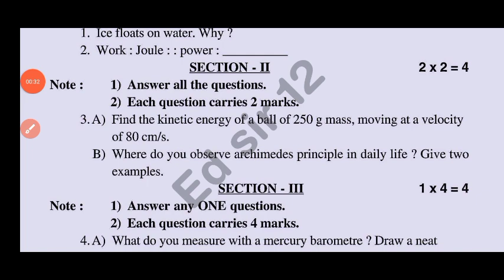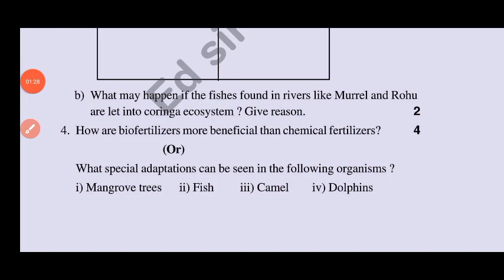Ap 9th class Fa4 Science question paper 2024 answers|9th Fa4 General science question paper 2024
Ap 9th class Fa4 General Science question paper 2024|9th Fa4 science question paper 2024 answers

9th class fa4 general science question paper 2024 latest
fa4 9th class general science question paper 2024
Ap 9th class fa4 general science answer key 2024
9th class fa4 exam general science real paper 2023-24 Ap
9th class general science fa4 question paper 2024
9th class fa4 general science question paper 2023-24
ap 9th class fa4 exam science question paper 2024 leak
9th class science question paper for fa-4 exams
9th class general science question paper for fa-4 exams
ap 9th class fa4 general science real question paper latest 2023-24
9th class fa4 general science question papers 2024 latest,
ap 9th class fa4 general science question paper 2024 latest

9th class fa4 maths question paper 2024 latest
9th class fa4 exam maths real paper 2023-24 Ap
9th class maths fa4 question paper 2024
9th class fa4 maths question paper 2023-24
9th class maths question paper for fa-4 exams
9th class maths question paper for fa-4 exams
9th class fa4 maths question papers 2024 latest,